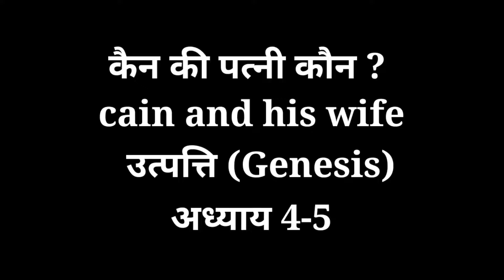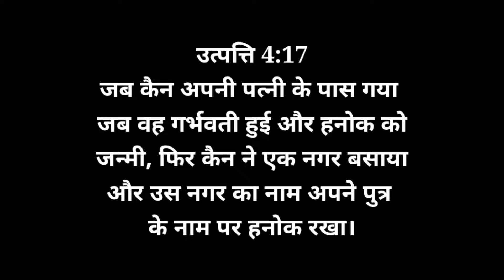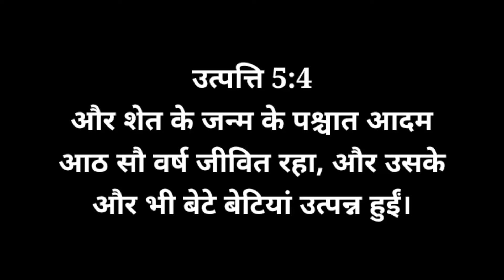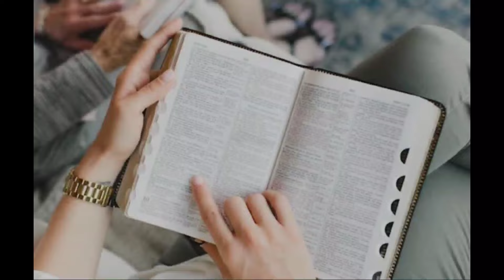कैन की पत्नी कौन ?/उत्पत्ति 4-5/Who was Cain's Wife/ Genesis 4-5/Bible verses in hindi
WhatsApp No for prayer request 👇
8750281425 (Don't call) Only Whatsapp/SMS Bibleshiksha Bible stories

Cain and his Wife

हमारे इस चैनल पर आपको बाईबल को समझाया (Bible study) जाऐगा! यह बिल्कुल ,(Free)मुफ्त है !

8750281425 (Don't call) Only Whatsapp/SMS

The Story of Samuel

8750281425 (Don't call) Only Whatsapp/SMS